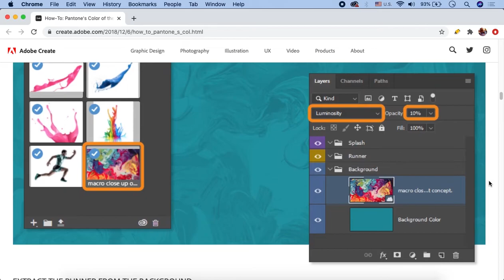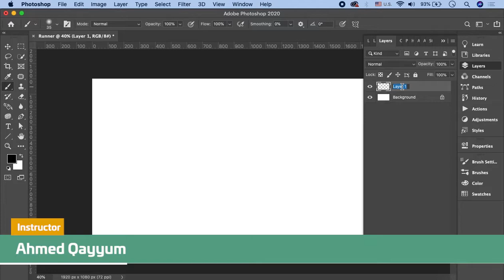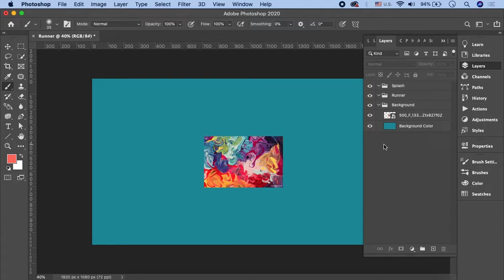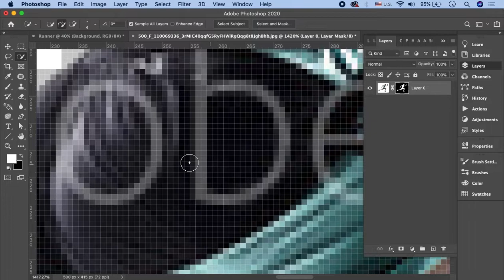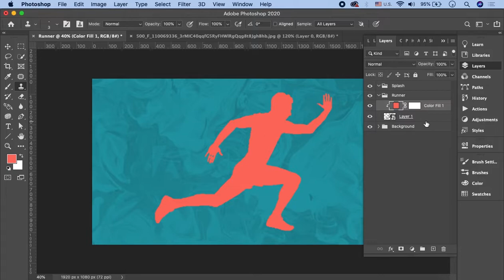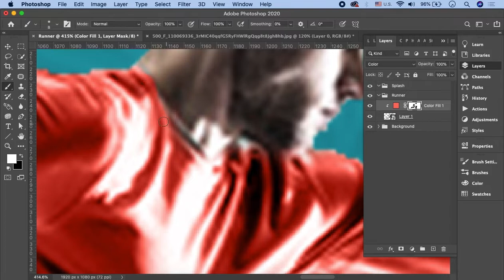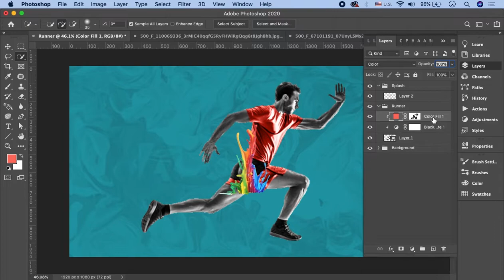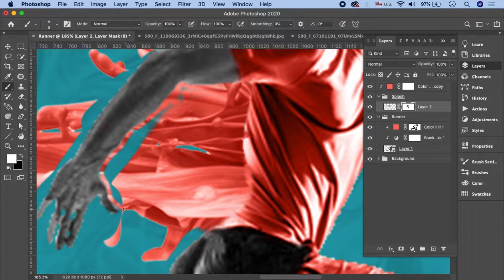Adobe Photoshop Tutorial in Urdu/Hindi Part 20 | Composite Practice Exercise